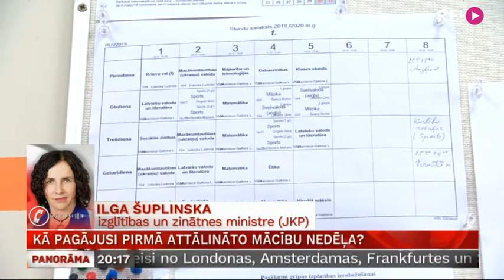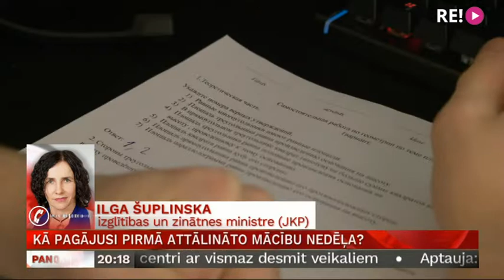Kā pagājusi pirmā attālināto mācību nedēļa?